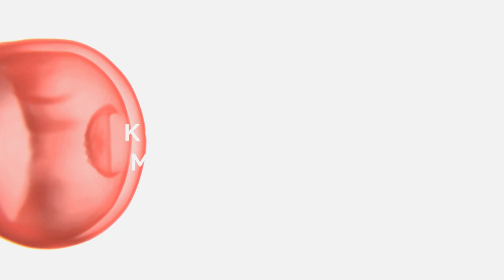Winter in Dubai 2022